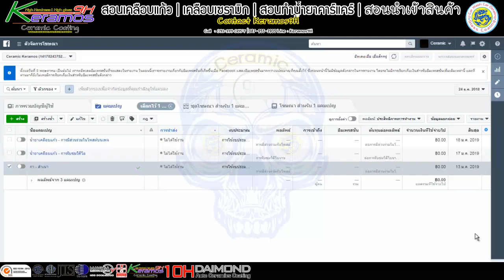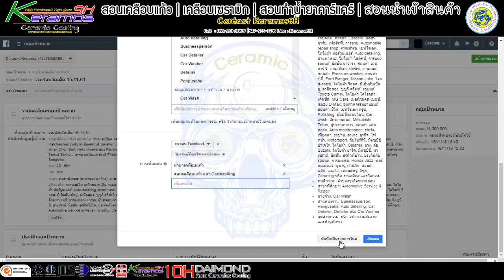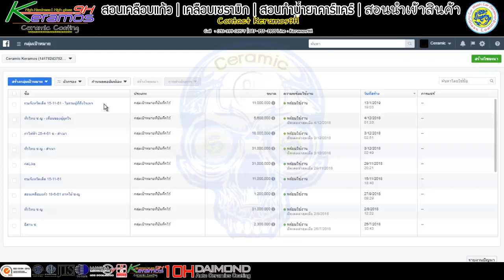กลุ่มเป้าหมาย Facebook 2019 | น้ำยาเคลือบแก้ว | สอนเคลือบแก้ว | ขายแฟรนไชส์ |【 Ucarwash TV 】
เทคนิคบางส่วนที่เราสอนทีมงาน เกี่ยวกับงานโฆษณา เราจะไม่แสดงโชว์ใน Youtube เฉพาะผู้มีลิงค์เท่านั้นที่จะได้เรียน เพราะเทคนิคตั้งกลุ่มเป้าหมาย detailing จะแตกต่างจากกลุ่มเป้าหมายทั่วไป